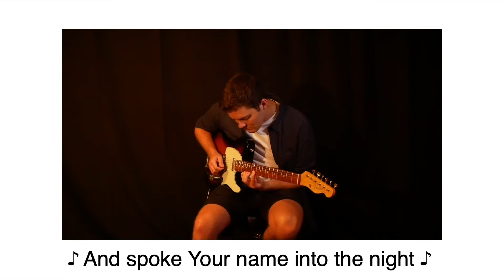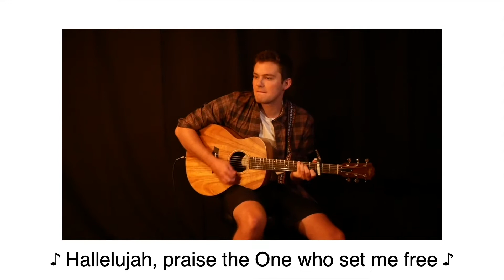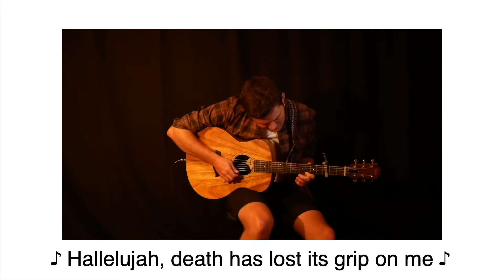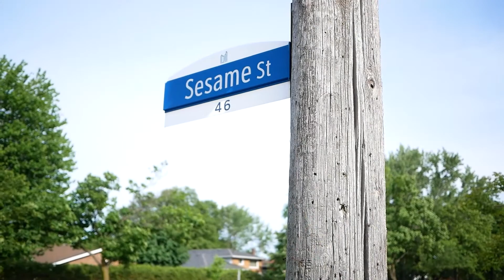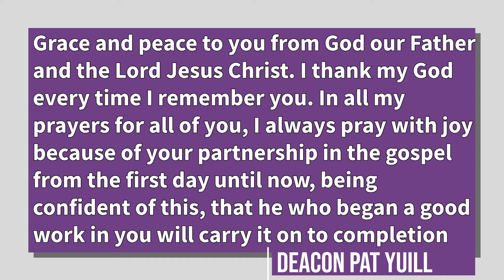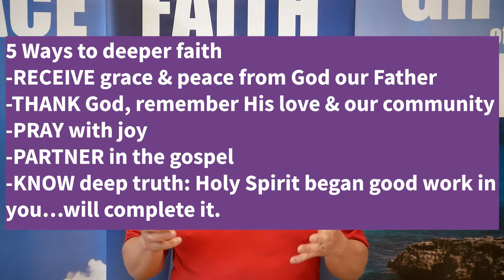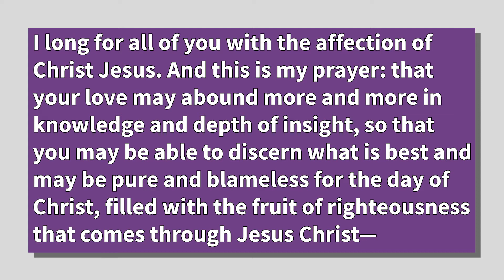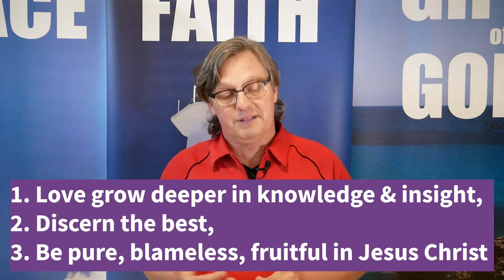Celebration & Communion - June 6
It's a sunny day in the neighbourhood - in your neighbourhood. Oh yes, even though clouds of pandemic still threaten our vistas, we can bask in rays of hope. In this 1st of 3, we contemplate great insights of Deep Faith & Healthy Pursuits - our theme for 2021. We interact and encourage each other in loving community with Sesame Street as our backdrop, and the very real 1st century Aegean communities of Philippi and Philadelphia, as inspiration.  Tune into true community and stay for communion.

All music performed under CCLI License #108578, CCLI Streaming License #20429916.